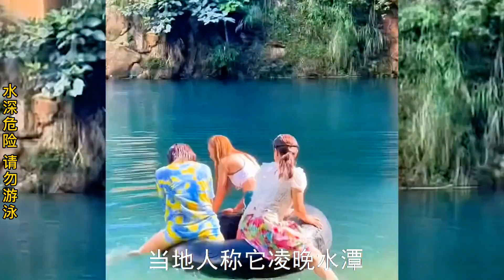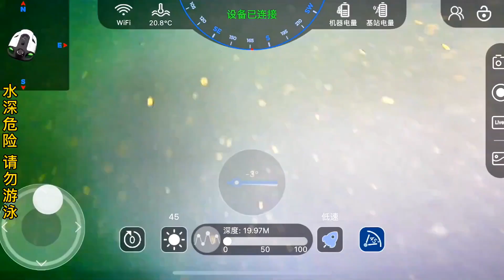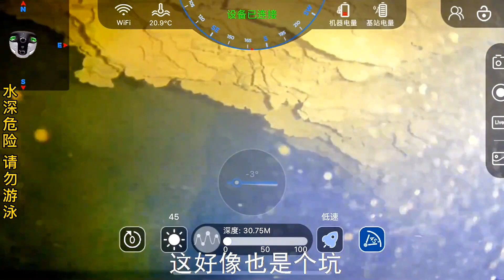发财了！疑似发现金矿，在凌晚水潭还有大量鱼群#探险中国帅帅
本频道制作的所有视频都是在确保安全的前提下拍摄的，绝对符合平台的使用政策。 发财了！疑似发现金矿，在凌晚水潭还有大量鱼群
大家好！这里是【探险中国帅帅】